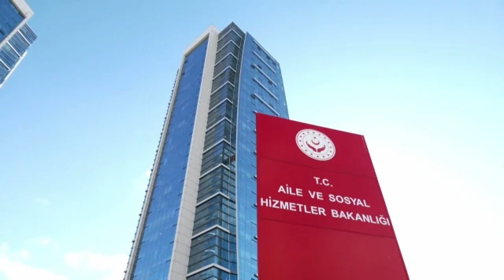AİLE VE SOSYAL HİZMETLER MÜDÜRLÜĞÜNE MEHMET KÖSE ATANDI